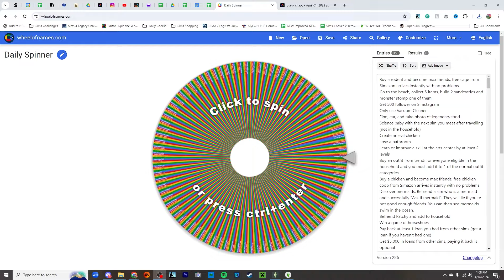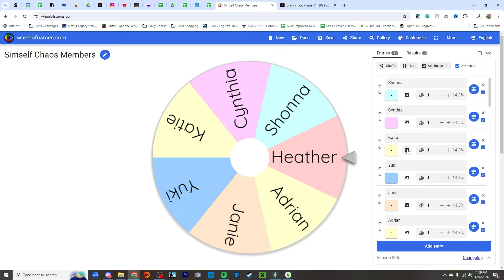The Sims 4 | Simself Chaos Challenge | Ep 12 | Incognito Chaos!!!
1. How do you get the notification that someone is having a baby?
2. Where are the rules for the Decades Challenge?
3. Where is your spreadsheet?  The link is below, but know that I'm filming ahead of what is published, so you might get spoilers. (I copied Morbid's original spreadsheet and entered my families information in.)
4. What hashtag do use for uploading to the gallery?
5. Where are the Miller Pictures?  They are all shared in this google folder.
6. Where is the family tree for the Ultimate Decade Challenge?
7. What is the link to SweetieWright's Save File? (This is for the Career Legacy)
8. Do you have other family trees for other LPs?  Yes, They were also created by Lindz (Thanks) over on discord.
9. Who created your channel intro?  It was done by Torchu212.  Please let me know if you want to get in touch with the artist.
10. The Meet Rosemary Save File can be found here - (Lost in Sophie Save File)
11. Not So Berry Spreadsheet can be found